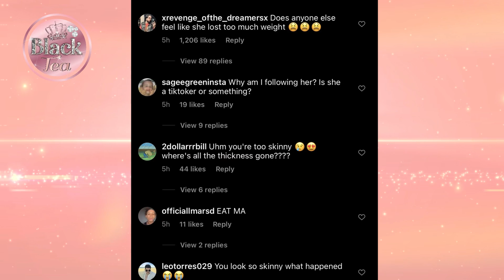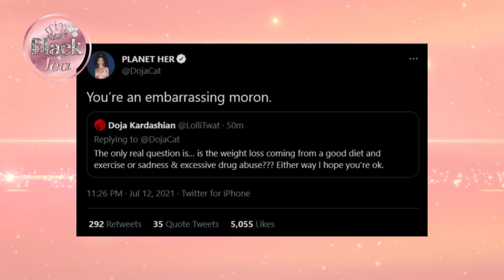Doja Cat "Drags Fans" & Denies Photoshopping Her Waistline to Appear Skinnier!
Doja Cat "Drags Fans" & Denies Photoshopping Her Waistline to Appear Skinnier! Doja Cat also prompted one fan to delete his entire Twitter account after she responded!